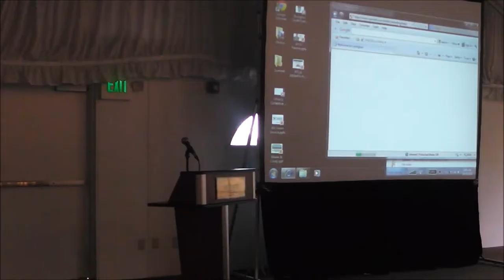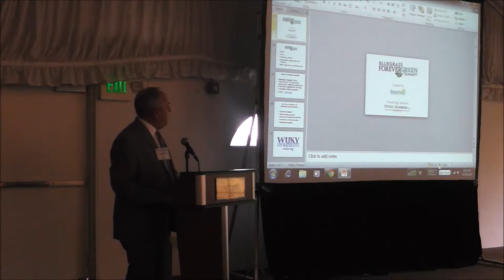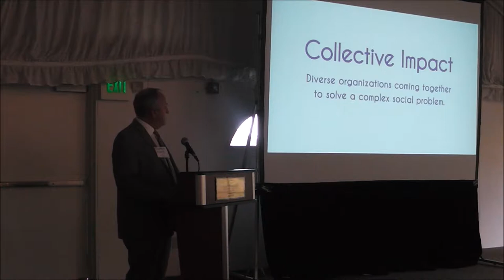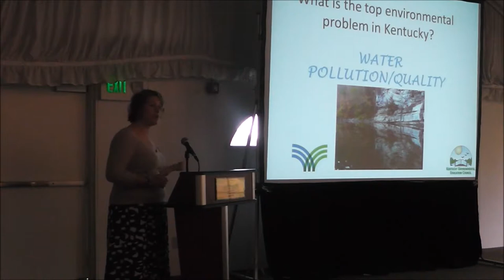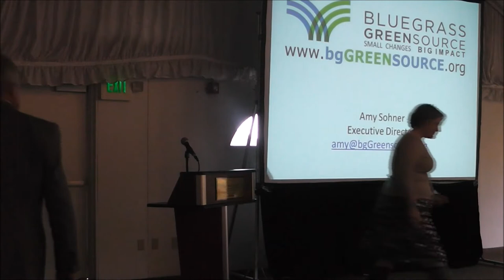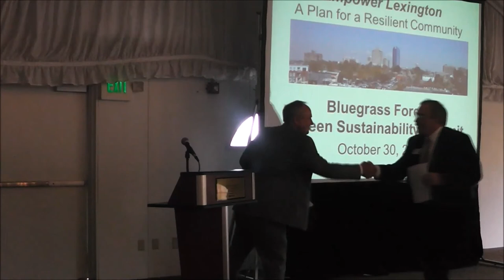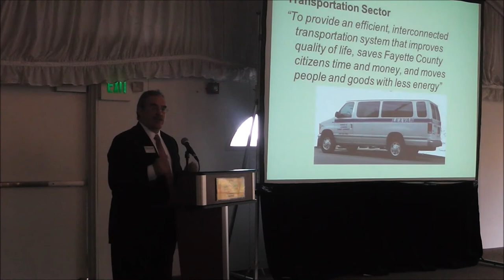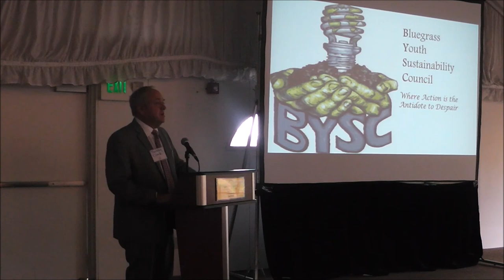Bluegrass Forever Green Sustainability Summit - Part 1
Bluegrass Forever Green Sustainability Summit
Hosted by Bluegrass Tomorrow

Bluegrass Tomorrow, a regional quality-of-life nonprofit hosted the first Bluegrass Forever Green Sustainability Summit at the Marriott Griffin Gate on October 31, 2014.

The goal of this summit was to share best practices focusing on maximizing the collective impact of regional governments, organizations, non-profits, educational institutions and business dedicated to environment sustainability and improving quality of life and economic development as an end product.

The focus was on local foods, clean water, energy, outdoor recreation and green spaces, waste and recycling and transportation.  At the center of sustainability in the Bluegrass Region, unique to the rest of the world, are our precious bluegrass soils.

The summit had presentations from the Bluegrass Greensource, Louisville Sustainability Council; Green Umbrella in Cincinnati; Bluegrass Earth, which focuses on Earth Day and Earth Month 2015; Bluegrass Bike Hike Horseback Trails and Kentucky River Water Trails Alliances; Kentucky Sustainable Business Council; Kentucky College & University Carbon Consortium; Empower Lexington; LFUCG Green Infrastructure; and the Bluegrass Youth Sustainability Council.

After presentations attendees at each table answered and reported out on these 3  questions: (1) What are other green and sustainable initiatives and organizations in your community and central Kentucky; (2) What issues are facing the region and the Commonwealth that impact sustainability; and (3) What programs would improve our local environment.